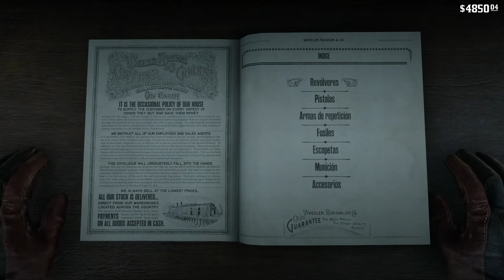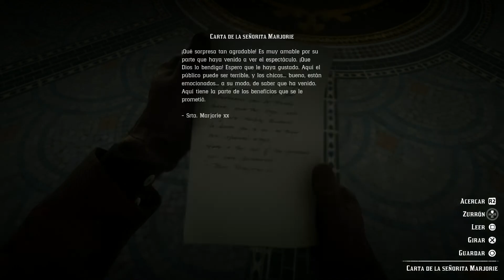EL DESTINO DE KIERAN - Episodio 38 - Red dead Redemption 2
Empezamos una nueva aventura personificando al forajido Arthur Morgan en su afán por ganar dinero y sobrevivir al lejano y peligroso Oeste.

Especificaciones técnicas de mi pc:
i7-7700 @ 2,80GHz
16GB RAM

TEMAS RELACIONADOS
Red Dead Redemption 2 gameplay español
Red Dead Redemption II gameplay español
Red Dead Redemption 2 campaña
Red Dead Redemption 2 gameplay español campaña
RDR2, RDRII
Western
Combate Épico